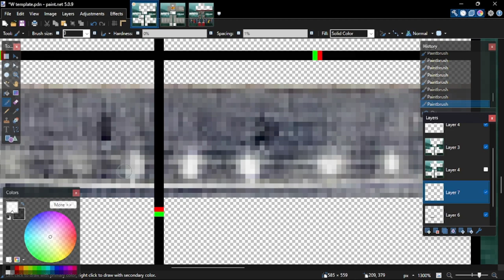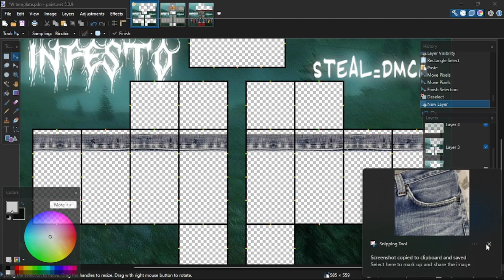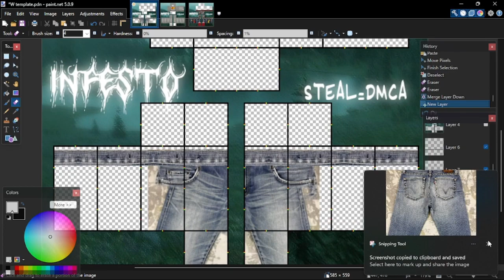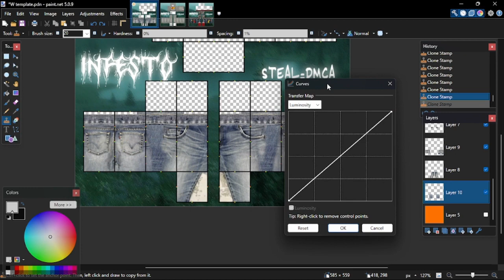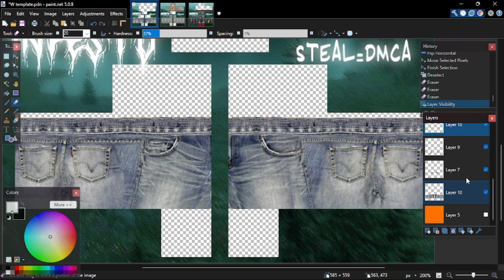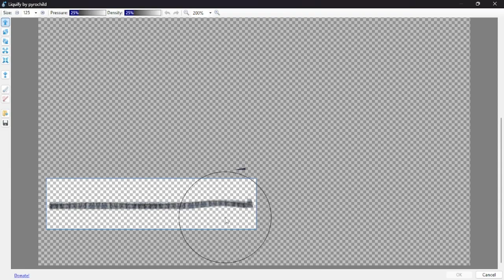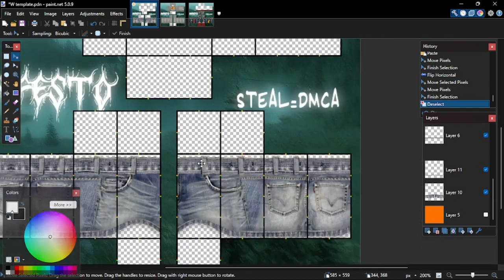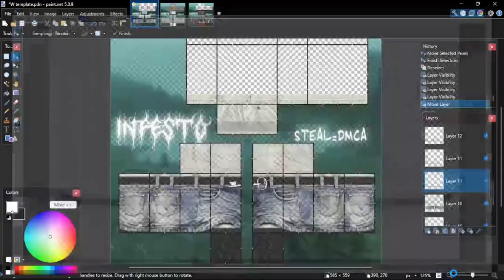How To Photobash Jeans On PAINT.NET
roblox photobash
all assets from gg./Sprayin